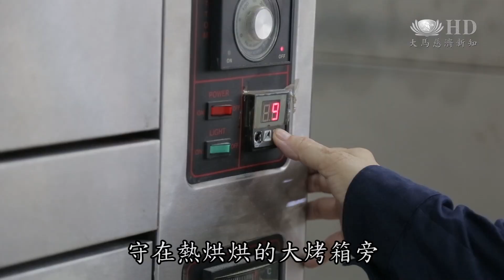甲慈濟手工月餅製作 籌募建校基金[HD]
從2004年至今，每年中秋佳節將近，馬六甲慈濟志工就會製作手工月餅義賣，從8月18日開始，直到26日，一連9天，製作約三萬粒月餅，籌募慈濟國際學校建設基金。來幫忙的志工當中，有人是一做13年，也有人是不顧身體病痛，堅持前來付出，大家一心一意，為建設學校作努力。
守在熱烘烘的大烤箱旁，每隔12分鐘，就要移動烤盤的位置，生怕烤得不平均。2004年馬六甲慈濟發起月餅義賣，黃玉美就帶領團隊一起製作月餅，到今年已經13年。
慈濟志工 黃玉美：我期望可以籌到更多的款項，為了慈善，為了做好事。

從8月18日到26日，一連9天，馬六甲慈濟志工製作約三萬粒月餅。為了協助籌募慈濟國際學校建設基金，這兩位志工，一位脊髓痛，一位腳受傷，卻還是要來幫忙。
慈濟志工 陳光福：你做也痛，不做也痛，不如你做給它不會想到痛的方面去，因為現在我們在休養期間。我們是慈濟的一份子，很多東西我們能夠做的時候，我們就要去參與去做，因為大家付出做的比較快。
慈濟志工 李淑樺：腳也可以走動了，我就在這邊付出。我認為我可以做多少，就是多少。

每天早上8點一來，就做到下午3點，只為了能夠出一份力。
民眾 林秀端：我聽到我就來幫忙。
慈濟志工 謝月：人家講有錢出錢，有力出力，快快來做，你現在會做，你不要來做，等你不會做，你要做都沒有。

我們的招牌，其實伍仁月餅真的是我們的招牌。
有民眾從報章上得知，特地前來支持。
民眾 林麗芬：你們有售賣這個中秋月餅是為了那個建校籌款，所以我就來這裡買。
民眾 曾依琳：慈濟是在幫助學校，我覺得反正都是會買月餅的，就支持。

中秋佳節，志工用愛心，製作手工月餅，為教育獻力。

大愛新聞  饒于潤  鄧凱升  馬來西亞  馬六甲 報導